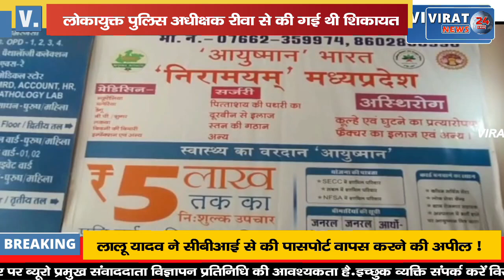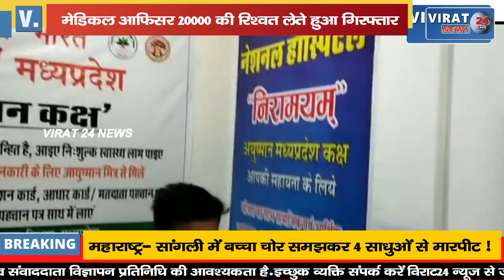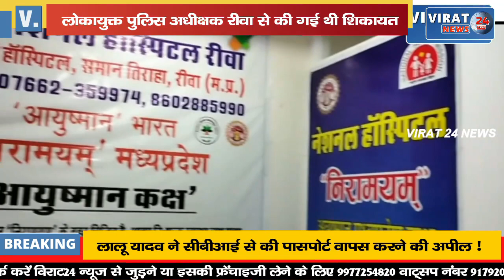रीवा लोकायुक्त की कार्यवाही; मेडिकल ऑफिसर 20000 की रिश्वत लेते हुआ गिरफ्तार !